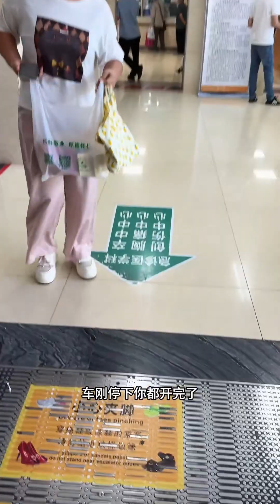朋友們，妳生完寶寶有沒有這種情況#萌娃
大家好，我是田野裏的七月，平時喜歡分享我在家鄉的幸福生活，感謝朋友們的喜歡與支持~
Hello everyone, I'm July in the field, I usually like to share my happy life in my hometown, thanks for the likes and support from my friends~